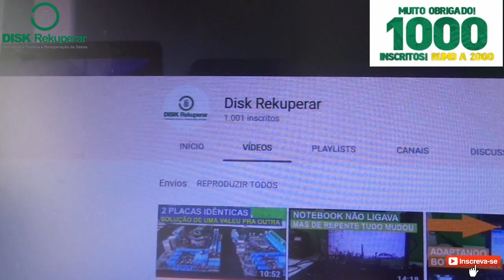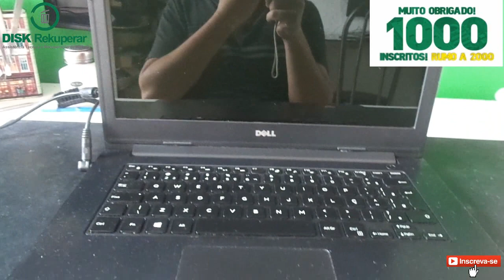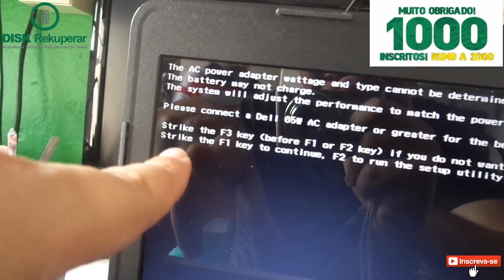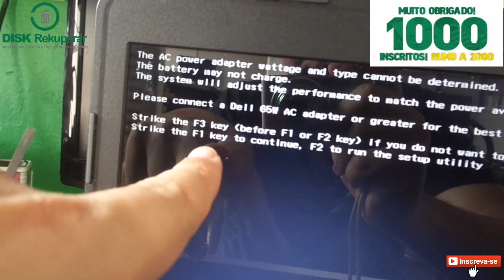DELL não liga devido a gambiarra na bateria? (AGRADECIMENTO AOS MIL INSCRITOS)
NOSSA META DE 1000 INSCRITOS FOI ATINGIDA!!!

Neste vídeo mostro um notebook DELL que segundo o cliente, foi feito uma gambiarra na bateria e o mesmo não liga mais.